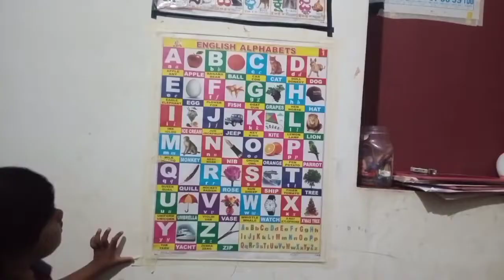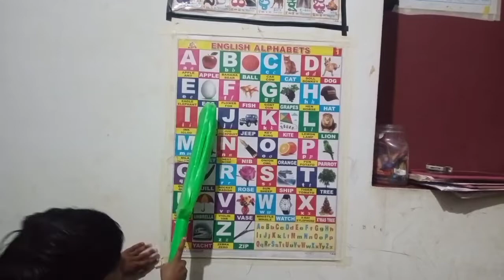ನಮ್ಮನೆಯ ಚಿನ್ನಕುರಳಿ ಪಟಾಕಿಗಳು🤔😊❣️ | Tejaswini Kannada Vlogs